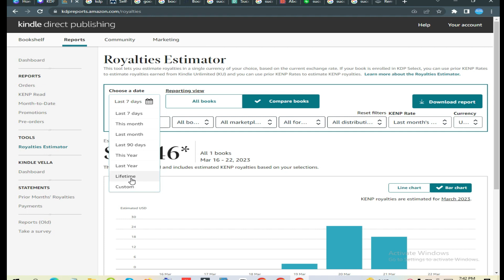Amazon kdp earnings proof 2023 (1book sale $840) amazon kdp book publishing | book selling tricks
Amazon kdp earnings  proof 2023 (1 book sale $840) amazon kdp book publishing | book selling tricks
low content books
how to make money online
kdp income report
amazon kdp publishing
amazon kindle publishing
amazon kdp earnings
low content book publishing
amazon kdp book publishing
amazon kdp book bolt
amazon kdp book sizes
kdp publishing
kindle direct publishing
kindle direct publishing earnings
kindle direct publishing 2022
kindle direct publishing tutorial